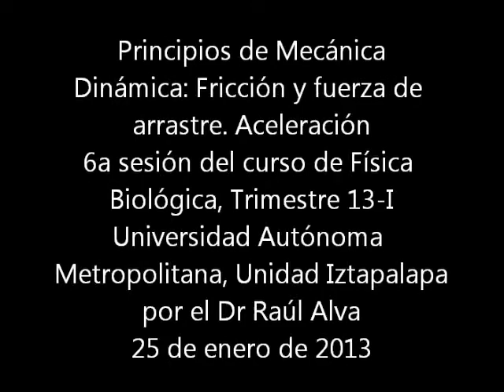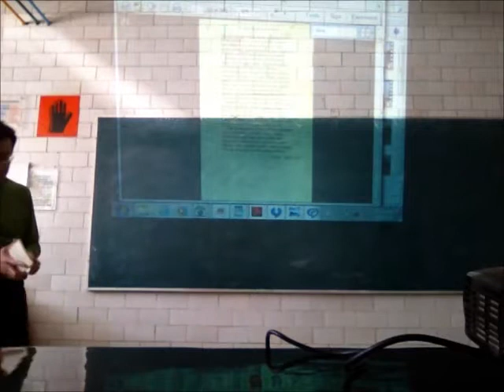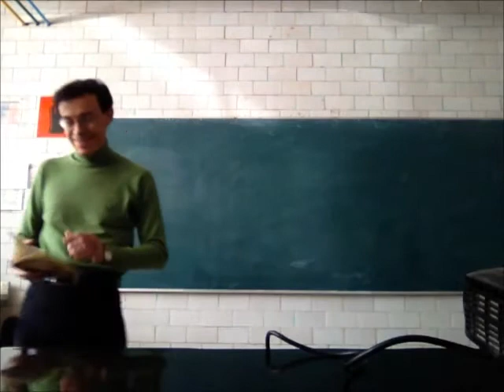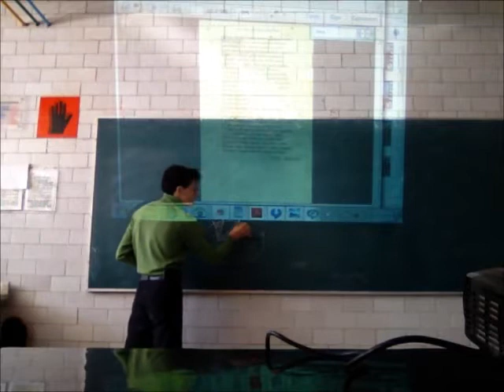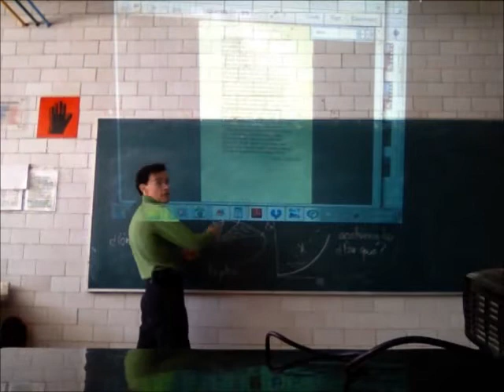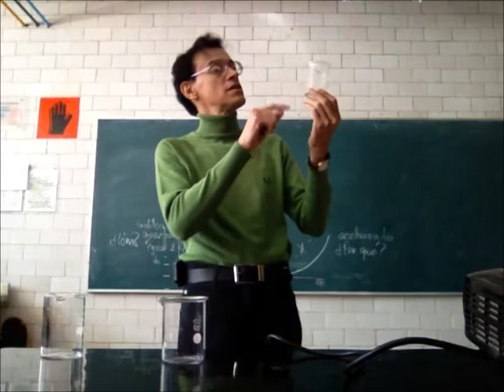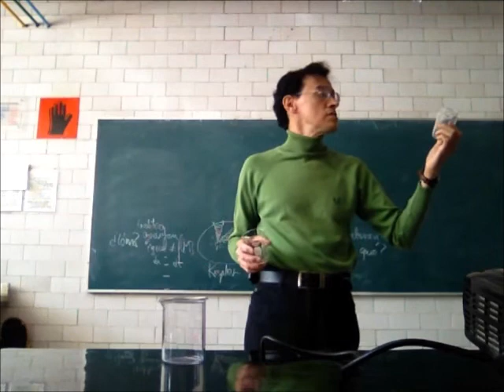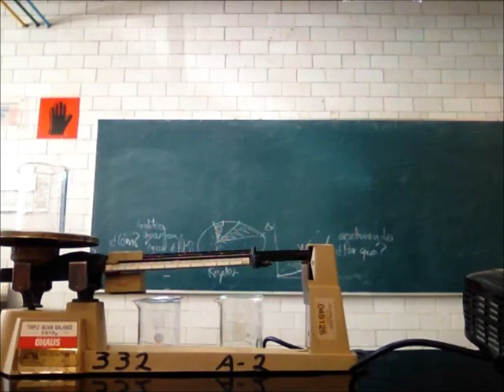Dinámica: Fricción y fuerza de arrastre - 13-Invierno - Prof Raúl Alva 1/5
Dinámica: Fricción y fuerza de arrastre